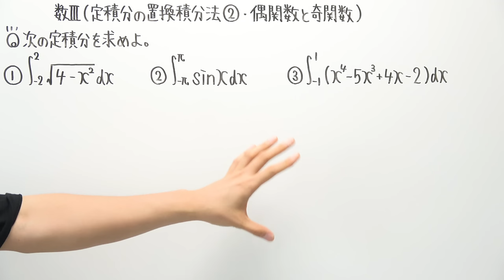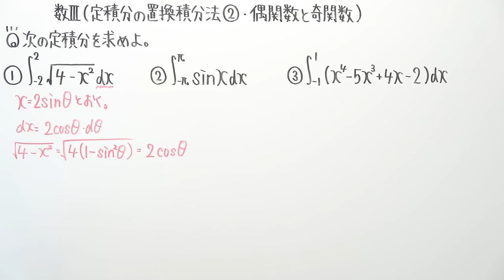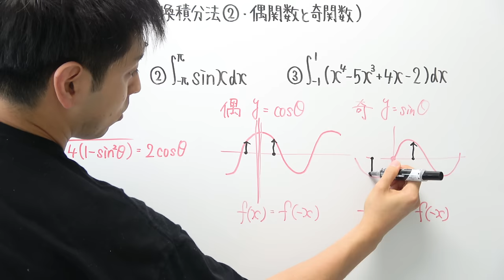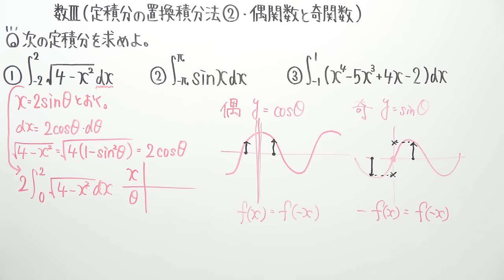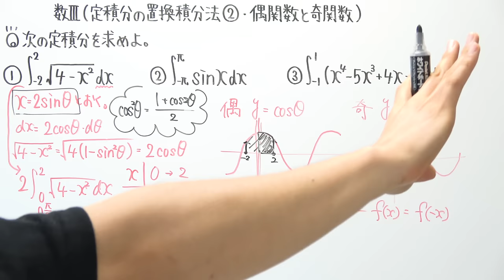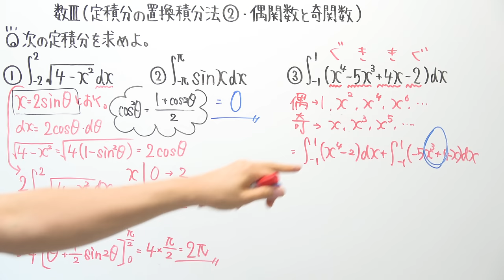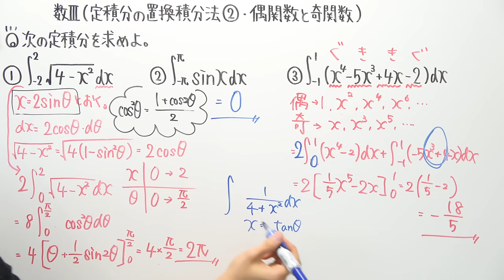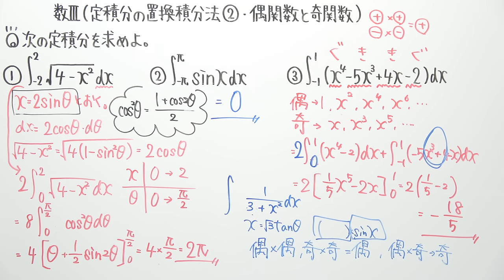【数Ⅲ-153】定積分の置換積分法②(偶関数と奇関数)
‹動画投稿が止まっていた理由›
結論：このシリーズは視聴者の役に立てていないと思っていたから

一言でいうとこれが理由です。
授業動画を投稿していると様々な叱咤激励を頂くわけですが
数Ⅲに関しては𠮟咤の比率が高い傾向にありました。
それには私の力不足という点も大きく起因しているのですが
その部分を差し引いて考えても、なかなか腑に落ちない
ことが多かったのです。

「数Ⅲに関しては私の授業動画は必要ないな」
気付いたら、そう思うようになっていました。

数Ⅲの積分を撮り始めたのは去年の４月なのですが、この頃、
仕事の多忙と私生活での出来事が重なりメンタル面が不安定に
なっておりました。そのせいもあったとは思います。

続きの動画を撮っていても言葉が出てこない。
説明していても思考がぷつりと止まってしまう。
自分の書いている字が汚く見えてくる。

今思えば「懐かしいな」と笑えるんですけどね。。。

浮き沈みのある性格なので「よしっ、数Ⅲやるぞ！」と思っても
その気持ちを維持できない。そしてズルズル時間だけが経過して
約１年も経ってしまいました。

思ったより長くなってしまいましたが、こんな理由です。

湿っぽい話でしたが、ここまで読んで頂きありがとうございます！
出来るだけ早く数Ⅲシリーズを最後まで完走させますね！

今回、久々にスタンダードな授業動画を撮って思いましたが…

やっぱり授業動画撮るの楽しいです。

さっ！明日も頑張ろう！！

‹使用音源›
「甘茶の音楽工房」